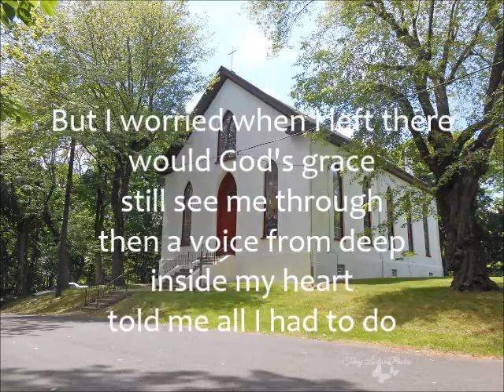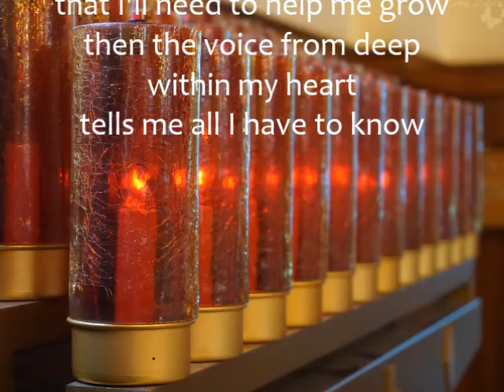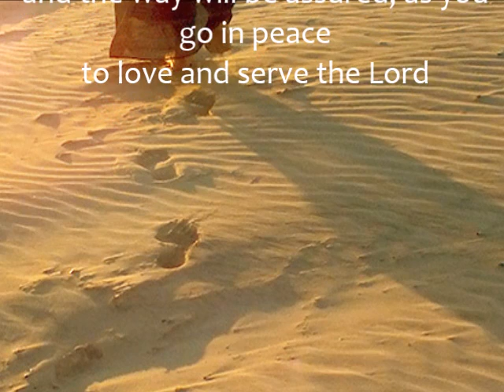Go In Peace (to love and serve the Lord) with Lyrics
A few personal reflections we'd like to share.